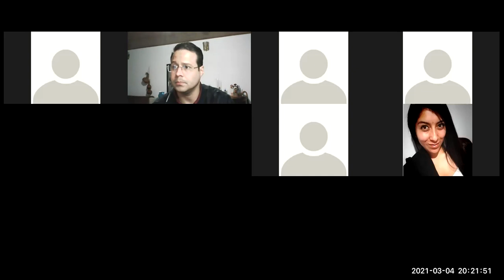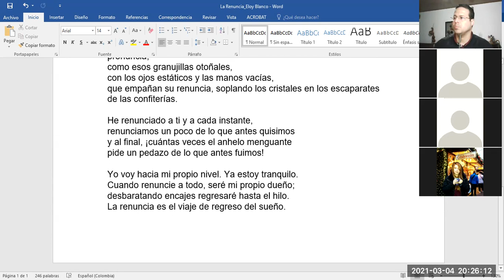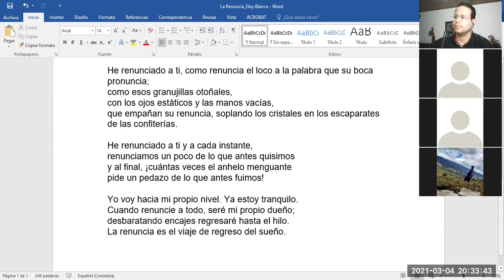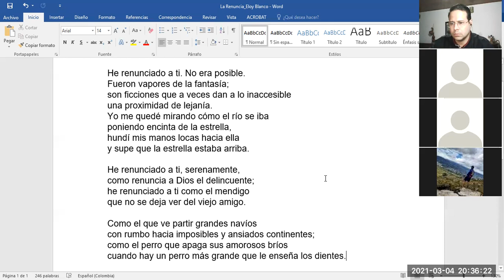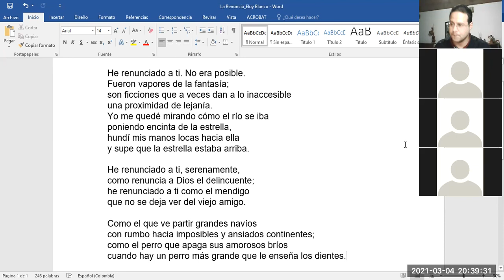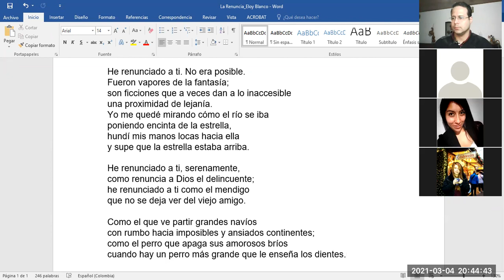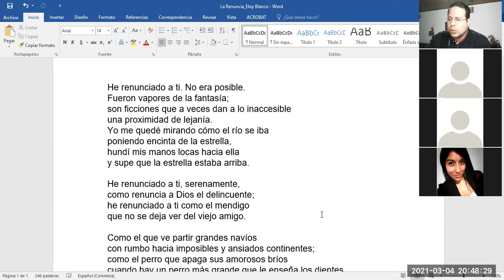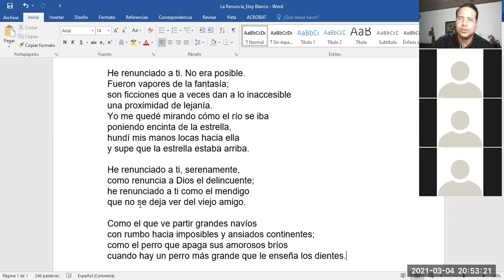20210304 ManejoDeLaVoz ISemIntPM P2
Clase de Manejo de la Voz, I Sem. Intensivo PM, del 4 de Marzo de 2021 (Parte 2)